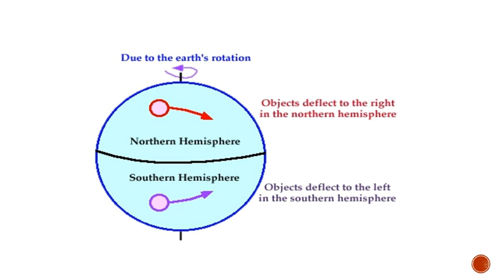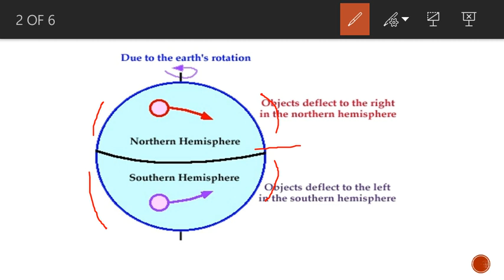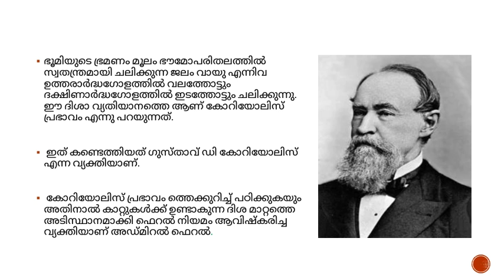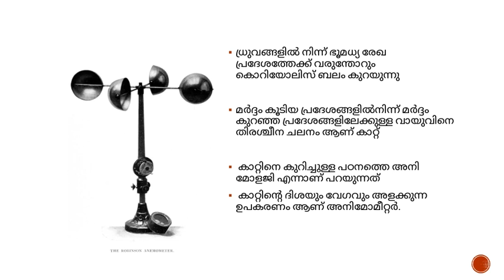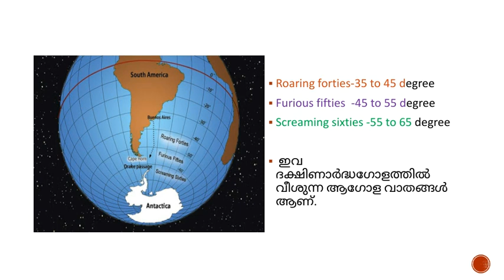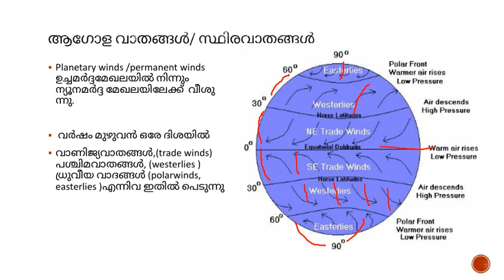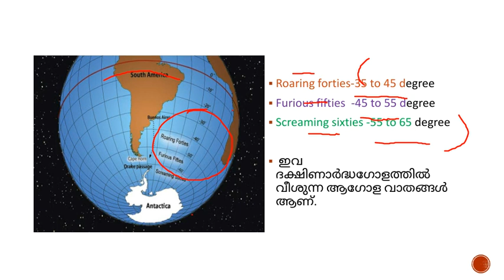Coriolis effect and winds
Kerala psc/LDC/LGS/SI